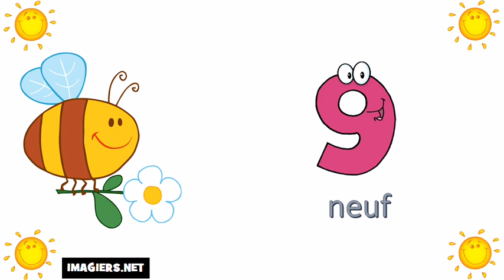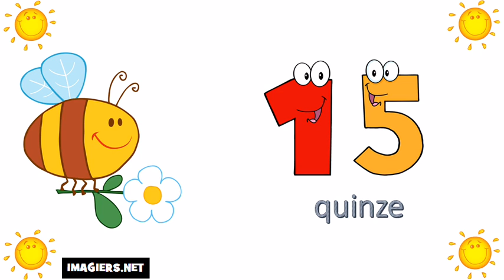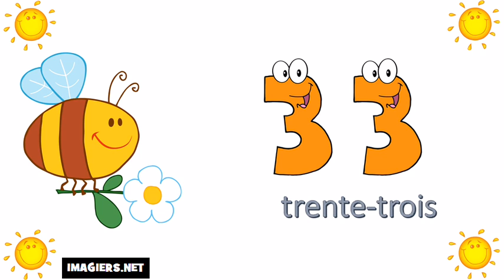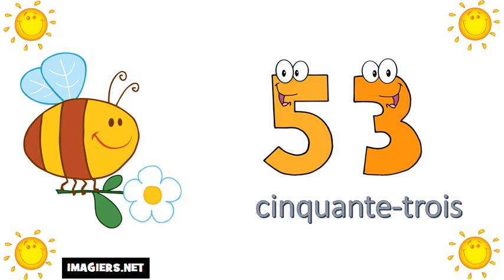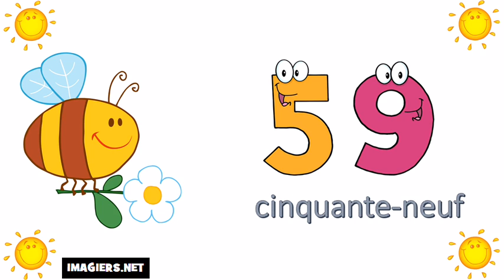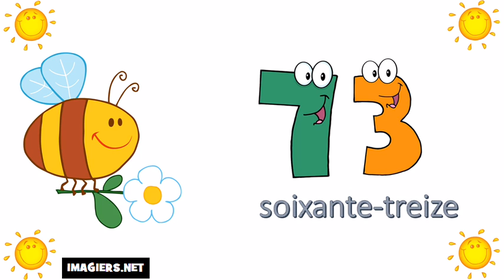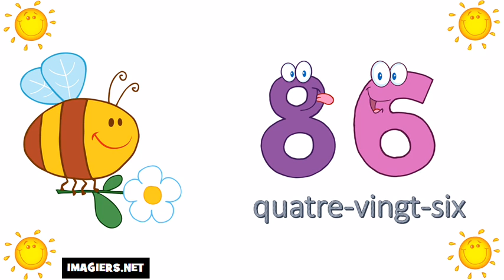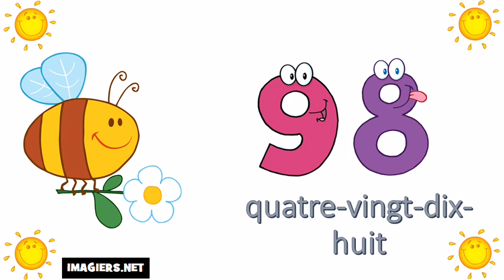Fransızca öğrenmek # 0 100 sayılar